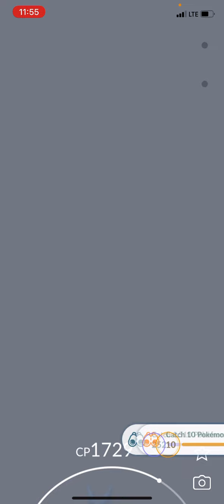Heracross raid 1st in the Morning for our Cousin :)